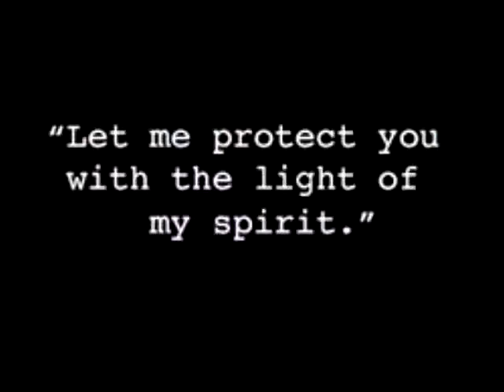All of Our Memories Seto&Kisara